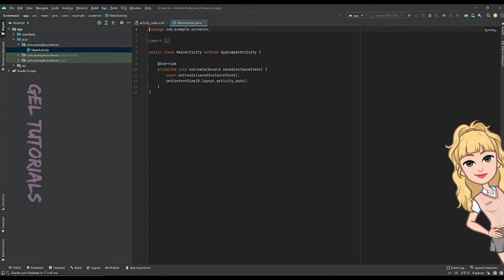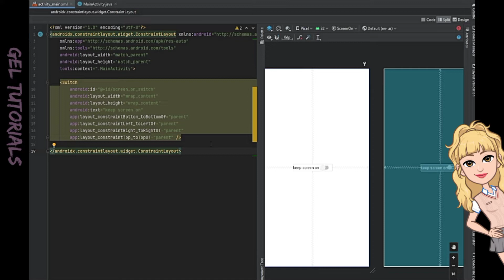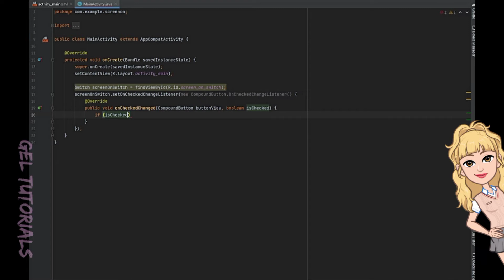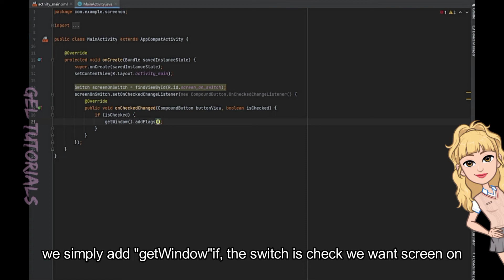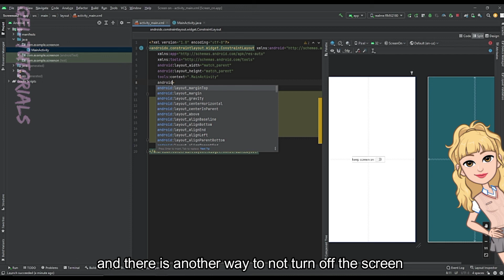HOW TO STAY ON SCREEN USING SWITCH ON ANDROID STUDIO